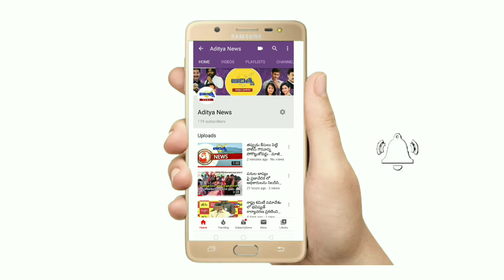నాకు సైకిల్ తొక్కడమే వచ్చు... బైకు రాదు అని వెళ్లిపోయిన బాబు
నాకు సైకిల్ తొక్కడమే వచ్చు... బైకు దిగి వెళ్లిపోయిన చంద్రబాబు